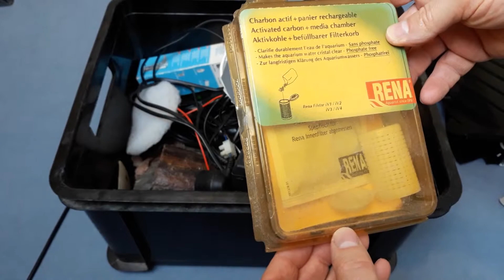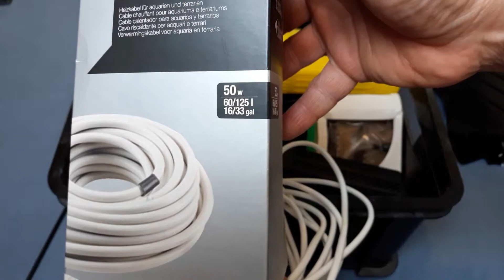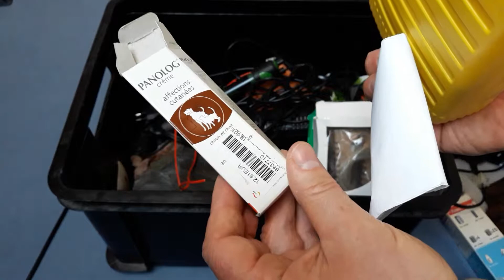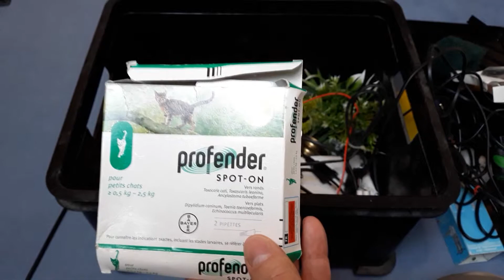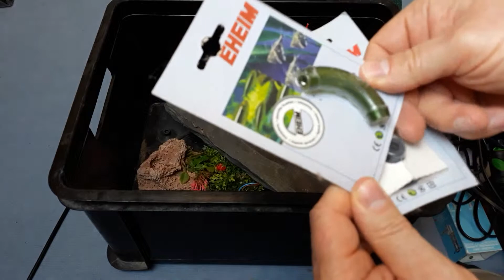MON BRIC A BRAC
Bonjour,
J'ai l'habitude de tout garder au niveau matériel. Du coup, j'ai accumulé ici et là du matos. Voyons ce qu'il y a l'intérieur.